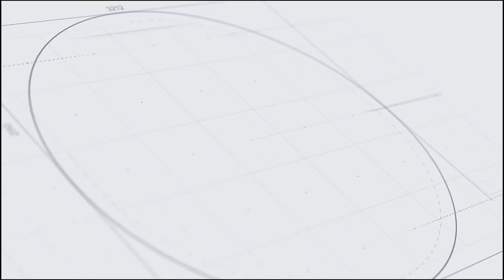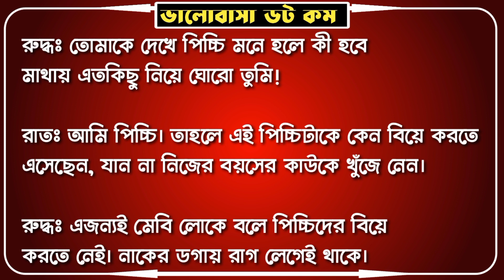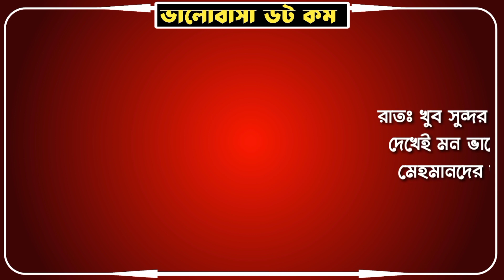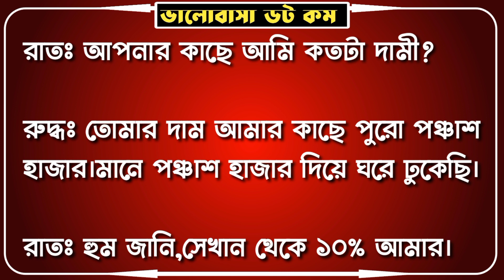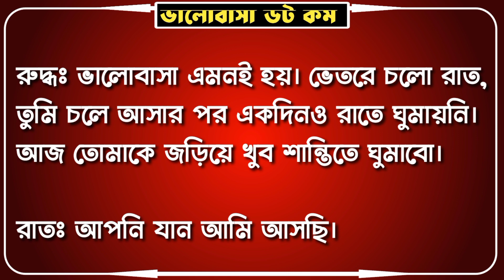রাগী ছেলের ভালোবাসা || শেষ পর্ব ||লেখিকাঃখেয়া||এ কেমন ভালোবাসা ||ভয়েজঃ সোনালিকা-আশিক-অনু-হুসনাইন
স্কিপ্ট ইডিটঃ সামিয়া

ভিডিও ইডিটঃ জয় আহমেদ

DISCLAIMAER